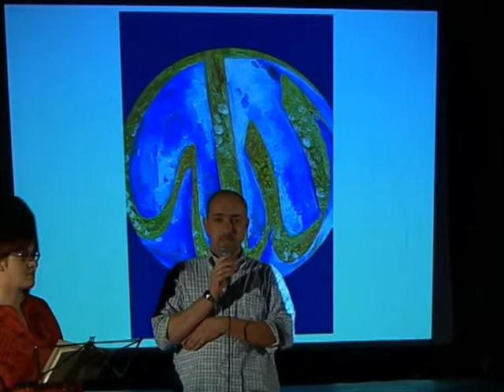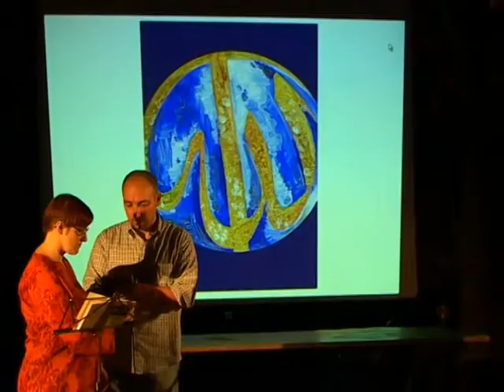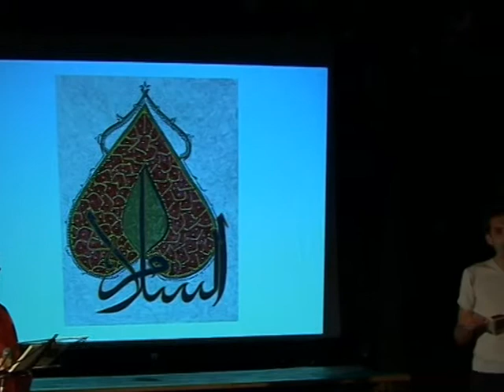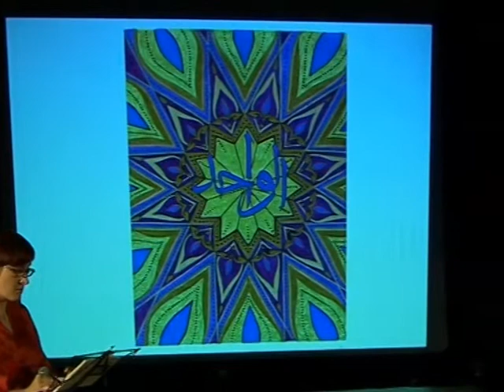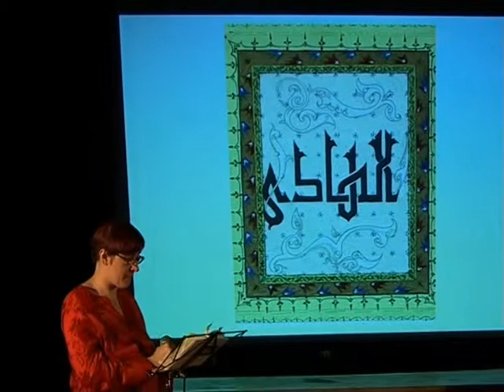Anela il petto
Il gruppo di teatro di NADiRinforma (voci: Arianna, Emiliano - flauto: Eleonora) ha messo in scena uno spettacolo tratto dal libro di Hamza R.Picardo "Anéla il petto" delle Edizioni Al Hikma supportato dai bellissimi dipinti di Nadia Valentini ispirati dalle poesie di Picardo.
NADiRinforma ha partecipato alla 1° edizione di Solidò proponendo lo spettacolo con particolare riferimento affettivo a tutte le vittime di tutte le guerre e di tutti gli attentati terroristici che insanguinano il Pianeta e che trafiggono i nostri cuori come lame affilate.
Il percorso di integrazione incrociata multiculturale di NADiRinforma passa attraverso la costante e ripetuta collaborazione con le diverse comunità di immigrati che stanno arricchendo e stimolando la cultura del nostro Paese.Nessuna diversità etnica, religiosa, partitica potrà scalfire la volontà di coloro che stanno lavorando alacramente affinché quel sogno di cui "un certo" Martin Luther King Jr. parlava negli anni '60 diventi realtà:
"Che la libertà riecheggi da ogni collina e da ogni formicaio , da ogni vetta riecheggi la libertà. E quando questo avverrà, quando faremo riecheggiare la libertà, quando la lasceremo riecheggiare da ogni villaggio e da ogni paesino, da ogni stato e da ogni città, saremo riusciti ad avvicinare quel giorno in cui tutti i figli di Dio, neri e bianchi, ebrei e gentili, protestanti, cattolici e musulmani, potranno prendersi per mano e cantare le parole dell'antico inno - Liberi finalmente, liberi finalmente. Grazie a Dio Onnipotente, siamo liberi finalmente."